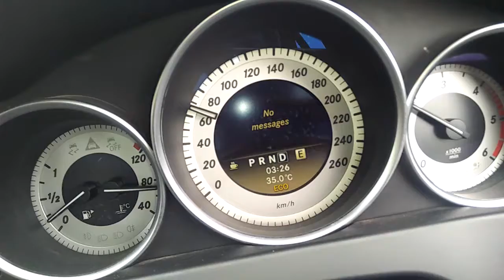Mercedes C Class metre(2)